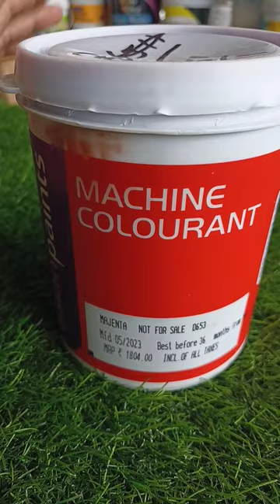Machine Colourant Asian paints